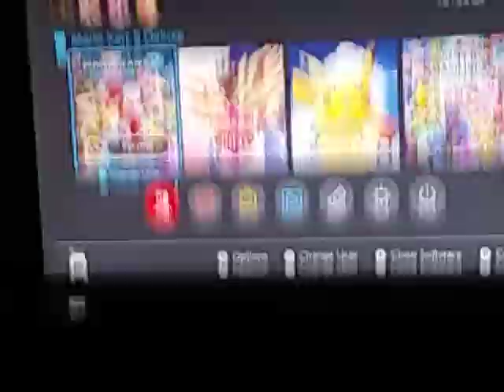Mario Kart 8 Deluxe: Luigi in Big Blue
Just do note that this is on Versus mode. Than I showed off what I unlocked in the process.